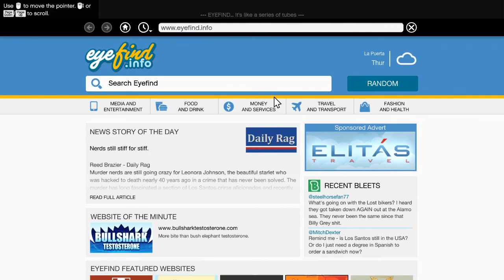Grand Theft Auto V НОВАТА КЪЩА НА ТРЕВЪР EP12